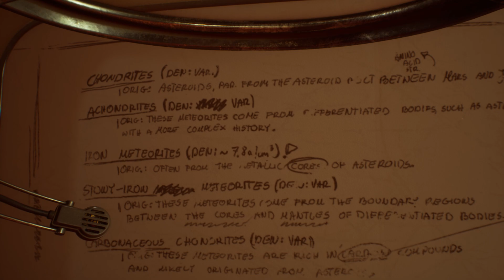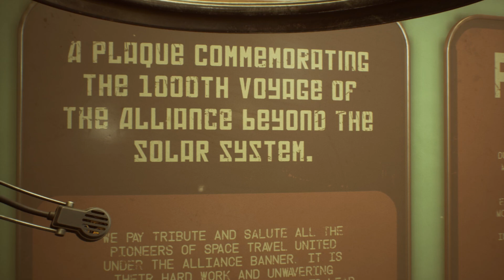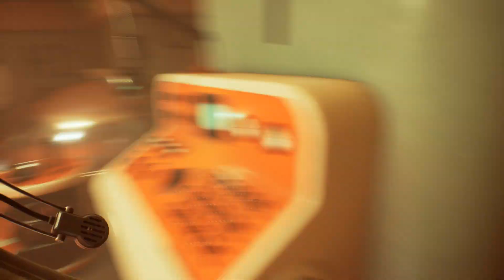The Invincible (RTX 4070 SUPER) - 2023 - Часть 9: Кондор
Разработчик: Starward Industries
Издатель: 11 bit studios
Движок: Unreal Engine 4
История: Астробиолог Ясна разыскивает пропавших членов экипажа на планете Регис III, сталкиваясь при этом с неизвестной угрозой...